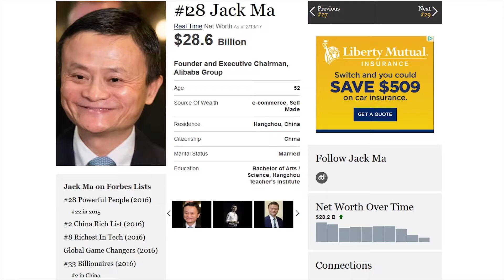2nd Richest Chinese Jack Ma Gets Mooned During Interview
Jack Ma is founder and CEO of Alibaba.com and this cameraman insults him by showing his arse.